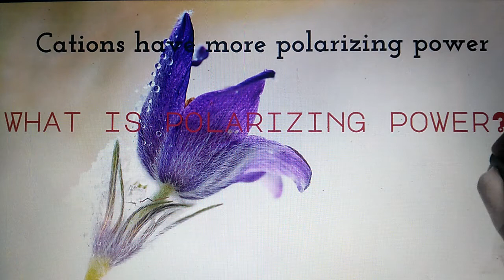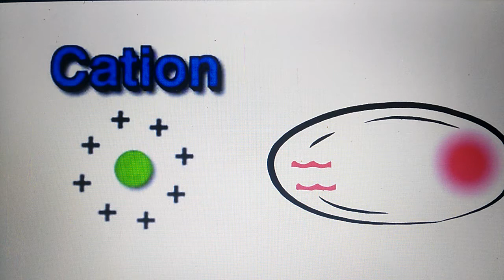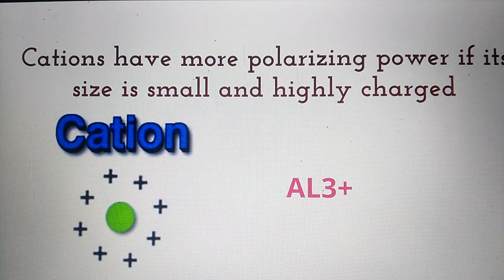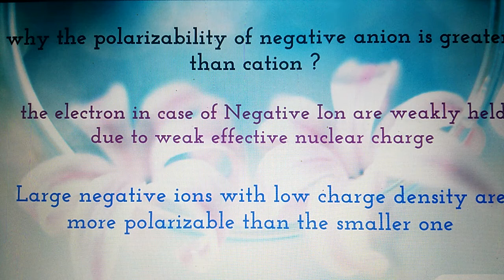Polarizability in pushto language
Polarizability in Pushto language. polarization, polarizing power of cation, periodic trends,